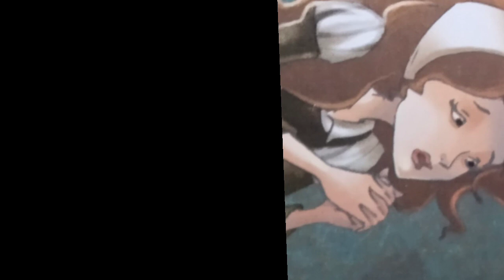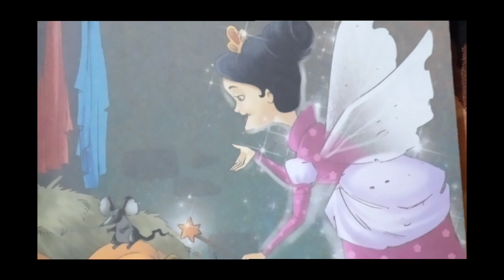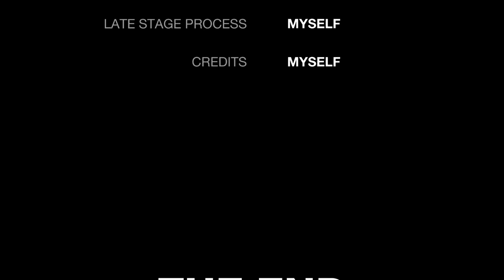Cinderella fairy tales story || In English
fairytale story in hindi
fairy tale story
fairytale story in tamil
fairytale story in english
fairytale story malayalam
fairytale story in telugu
fairytale story in kannada
fairytale story in marathi
fairytale storytelling
fairytale story in odia
rapunzel fairy tale story in english
rapunzel fairy tale story in tamil
rapunzel fairy tale story
fairy tales rapunzel story in hindi
fairy tales rapunzel story in urd